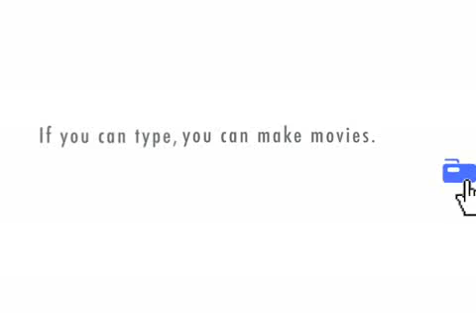chrissy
This movie has been entered by Rydo27 into the Xtranormal February
2011 "Make A Movie, Win $1000!" Contest. The Xtranormal movie with the
most views wins! To find out more about the contest and how to enter,